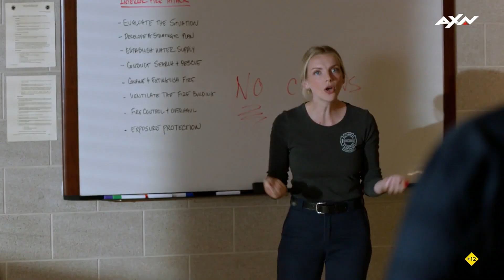Chicago Fire [11x05] - Fiesta de Halloween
Miércoles a las 22:00h en AXN